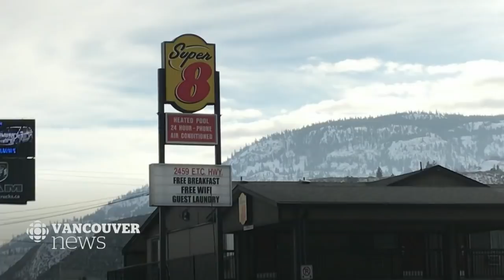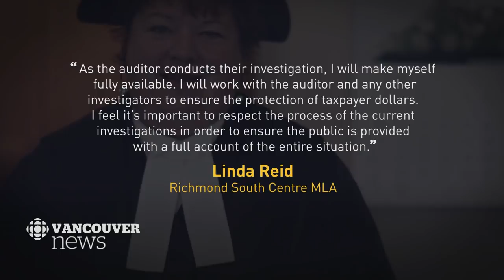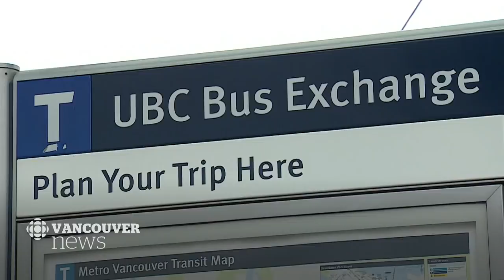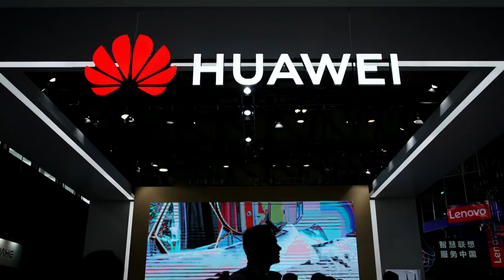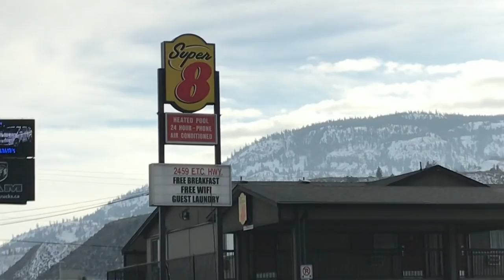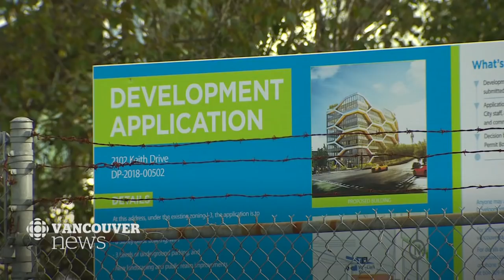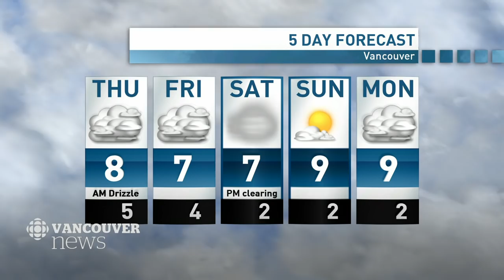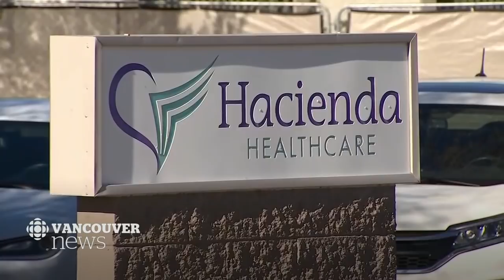WATCH: CBC Vancouver News at 6 for Jan. 23 — VPD Sting, Kamloops Shootings, UBC Skytrain